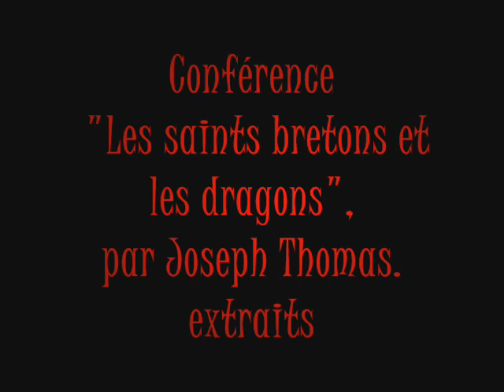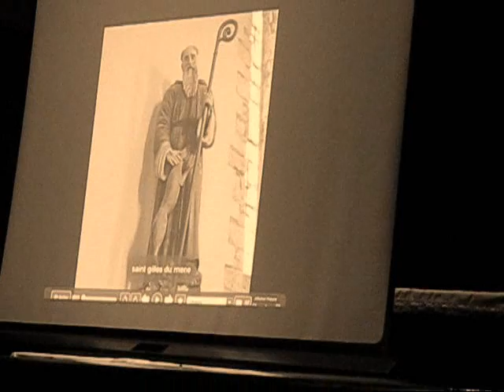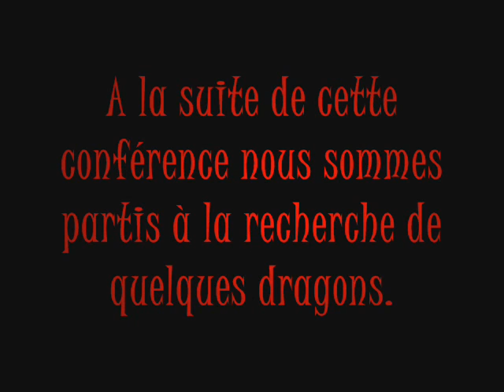Conférence par Joseph Thomas, Semaine du dragon, Saint Léry 2009